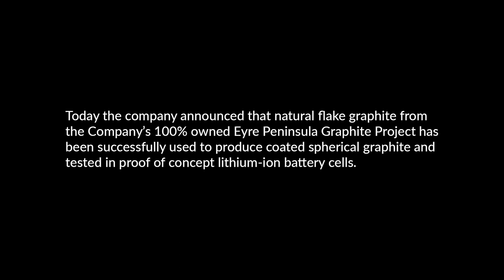Archer interview: CEO, Mohammad Choucair discusses coated spherical graphite for Li-ion batteries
Archer Materials Limited is pleased to announce that natural flake graphite from the Company’s 100% owned Eyre Peninsula Graphite Project has been successfully used to produce coated spherical graphite and tested in proof of concept lithium-ion battery cells. The EPGP mineral resource is located approximately 220km northwest of Adelaide, South Australia.